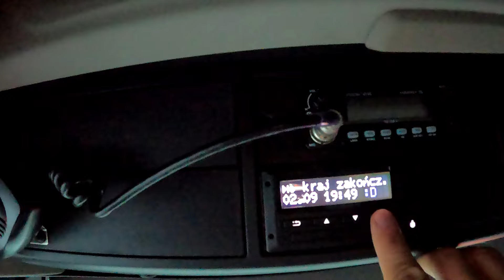#82/22 Kierunek Bydgoszcz